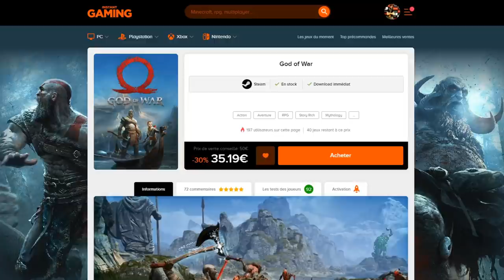BADDAKK LF 3⭐ EN PVP DB LEGENDS ! LE PERSO FAIT KIFFER !!!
Je teste BADDAKK LF en PVP